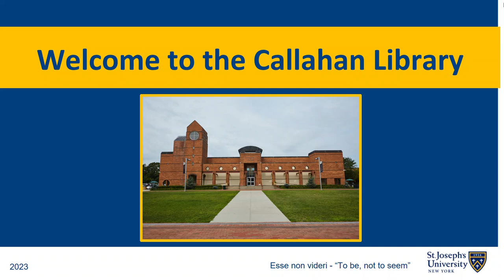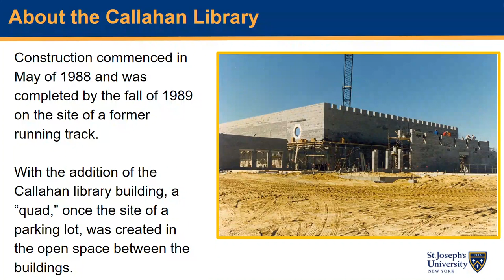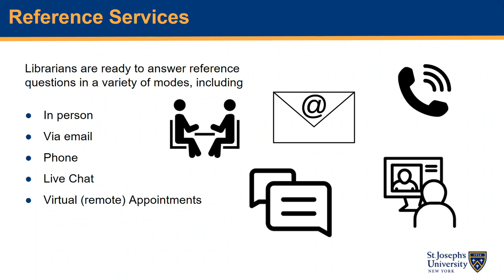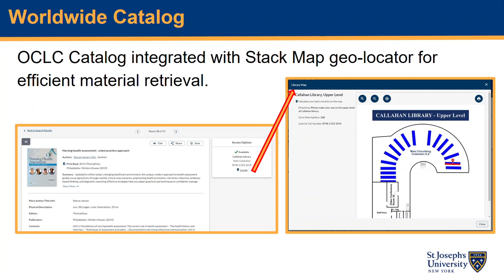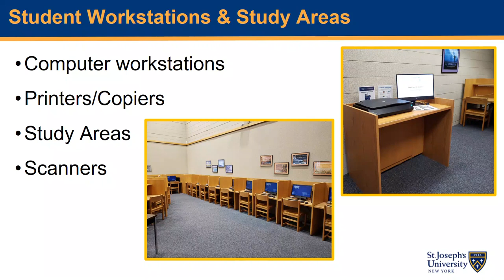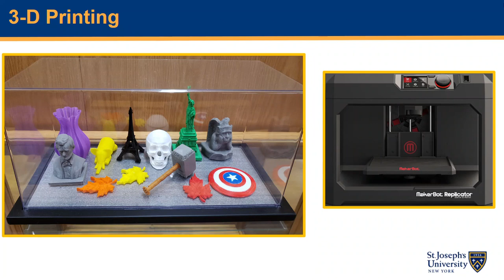Admitted Student Day March 26th 2023